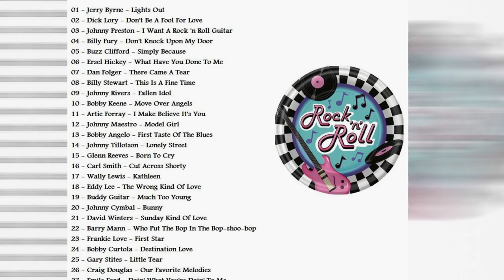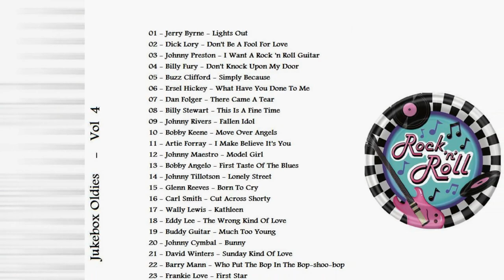Jerry Byrne – Lights Out 1958 [Jukebox Oldies Vol. 4]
Jerry Byrne
Real Name: Gerard Donald Byrne
Born: 2 February 1941 in New Orleans, Louisiana, United States
Died: 7 April 2010 in Morgan City, Louisiana, United States

American rock and roll singer from New Orleans, best known for his 1958 single "Lights Out".

Raised in the Irish quarter of New Orleans Byrne was still a high-school student when he began singing in the rough 'n tough bars of the city, along with his cousin Mac Rebennack.

The two performed in various bar-bands, one known as Jerry Byrne & The Loafers, which included a revolving line-up of personnel such as Paul Staehle, Earl Stanley, Charlie Madwell & Leonard James. Byrne's first release came to fruition after crossing paths with Harold Battiste, helped by Rebennack's working relationship with the Cosimo Matassa studio. It was here that Byrne recorded the David/Rebennack composition "Lights Out", released on the Specialty label in 1958. The single featured on the soundtrack of "Sam's Son", a movie produced by Michael Landon of 'Bonanza' fame. It was also covered by Dr. Feelgood.

After his musical career Byrne settled in Morgan City, Louisiana to run a marine supplies company.

Buzz Clifford – My Girl / Pretend
Label: Roulette – R-4500
Format: Vinyl, 7", 45 RPM, Single, Promo
Country: US
Released: Jun 1963